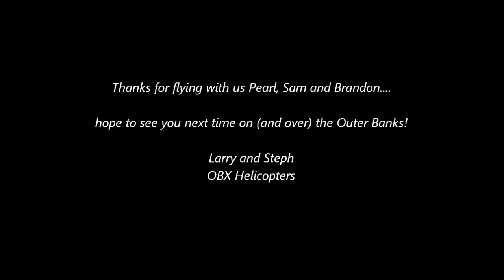OBX Air Tours: Pearl, Brandon and Sam on a helicopter flight over the Outer Banks!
Joining us for a flight in our Robinson R44, Pearl, Sam and Brandon depart Manteo Airport over Shallowbag Bay, crossing over Wanchese heading south.  Turning past the Bodie Island Lighthouse, they head north along the ocean, spotting hundreds of dolphins - and their family on the beach!  Thanks for flying with us!